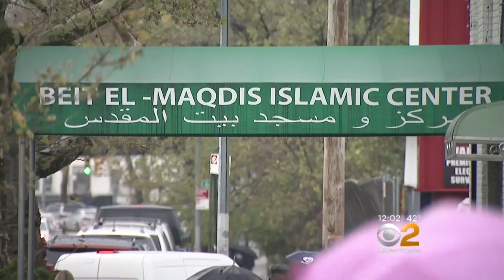Police: Man Uses Hammer To Break Windows, Security Camera At Brooklyn Islamic Center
Police are looking for a man who they say was caught on camera vandalizing an Islamic center in Sunset Park, Brooklyn. CBS2's Magdalena Doris reports.